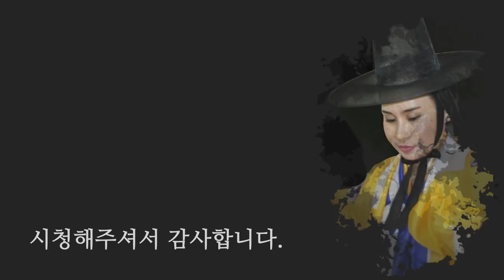신엑소시스트 예고] 무당이 신을 버리면 어떻게 될까? 신을 버린 무당이야기